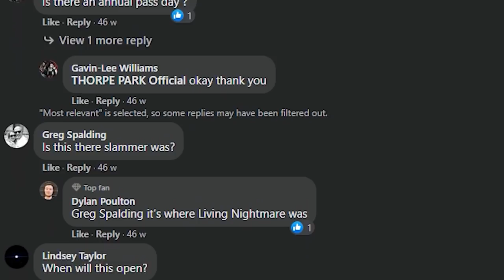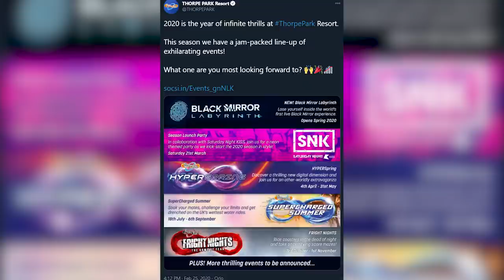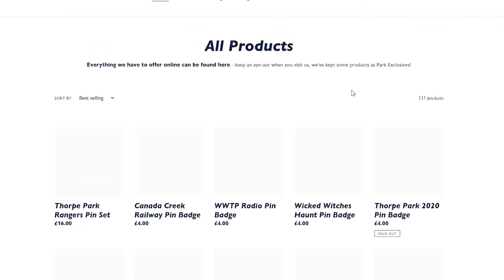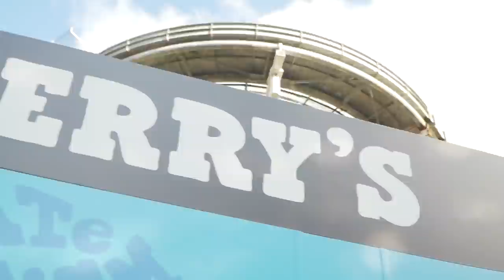The WORST Year EVER at THORPE PARK?! | 2020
2020 was truly a Year Like No Other at the Thorpe Park Resort! From brand new attractions such as Black Mirror Labyrinth, to the months of closure and social distancing measures. As well as brand new events such as Oktoberfest and the iconic Fright Nights! I take a look back at everything that happened over the past 12 months at the UK's best theme park!

Massive big up to Daniel Holt, a lot of the footage used in this video is his: